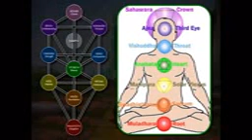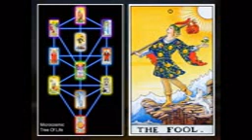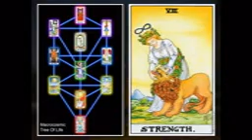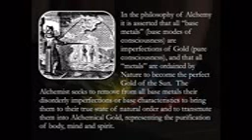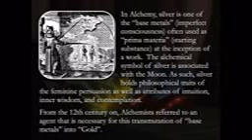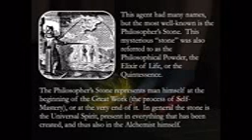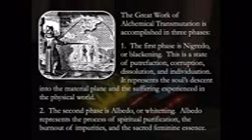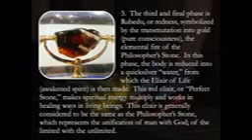Análisis Mago de Oz y Misterios del Tarot ( más que un simple ardid de magos y esotéricos )